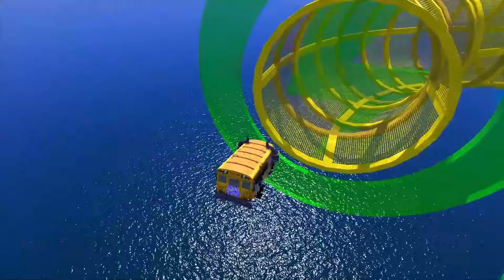GTA V SPIDERMAN, FNAF, POPPY PLAYTIME CHAPTER 3 - Epic New Stunt Race For Car Racing by Trevor #300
GTA V SPIDERMAN, FNAF, POPPY PLAYTIME CHAPTER 3 - Epic New Stunt Race For Car Racing by Trevor